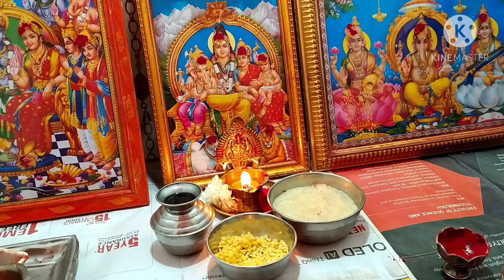kartjika masam dates 2020 కార్తికమా సంలో పర్వ దినా లు పండగ రోజులు